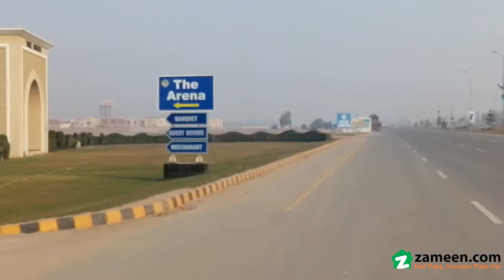1 KANAL CORNER RESIDENTIAL PLOT FOR SALE IN PHASE 1 SECTOR U DHA MULTAN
So you're interested in taking up this Residential Plot? Well, take it from us. You can be the owner of a beautiful property that just popped up for sale, so don't miss this opportunity. Avail the opportunity to find the best 4500 Square Feet property for you and your family. Your dream property is available for a reasonable Rs. so book it now! Fatima Jinnah Town Fatima Jinnah Town is developing at a relatively fast pace, making it a great investment opportunity. Check out our list of hot properties for sale in Fatima Jinnah Town.